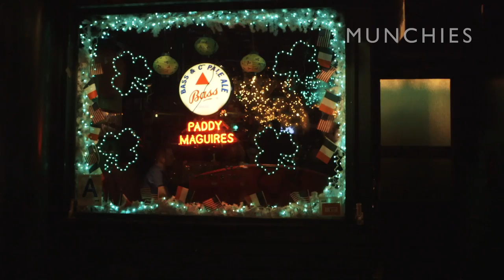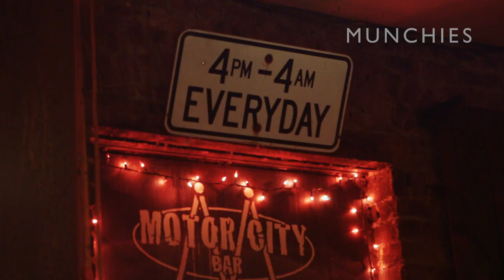MUNCHIES: Craft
James Tracey might be the coolest chef we have ever shot for Munchies. When we first meet up with someone, there is usually a 30-minute warm-up period, but not with James. Within seconds after we arrived at Craft, we were looking at freshly slaughtered suckling pigs, meeting his all-star butcher, and joking around with his sous-chefs, Melanie and Mac. We were shocked by how relaxed James is considering he's the executive chef at Craft and Colicchio & Sons. He likes his razor clams raw and his beer cold. He also likes Il Buco Alimentari & Vineria, Motor City, and Paddy Maguire's as after-work drinking destinations. Chef Tracey is the man. Enjoy!